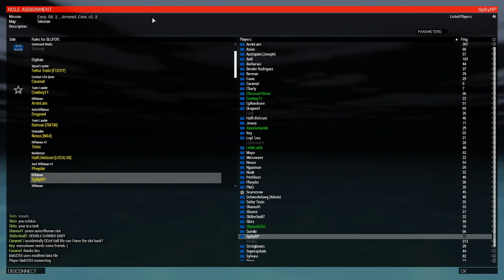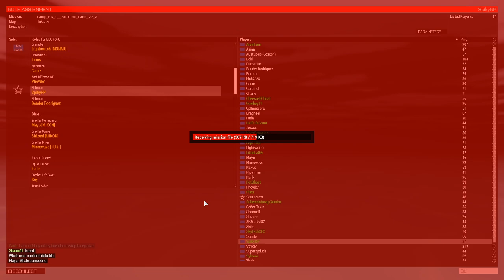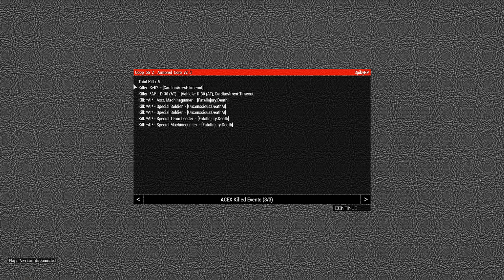Operation Armored Core 7/15/21